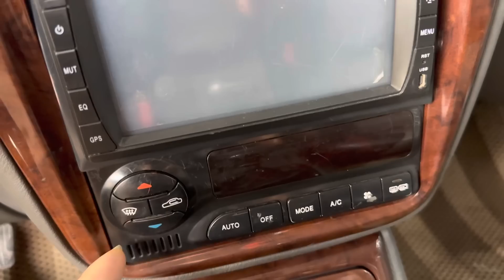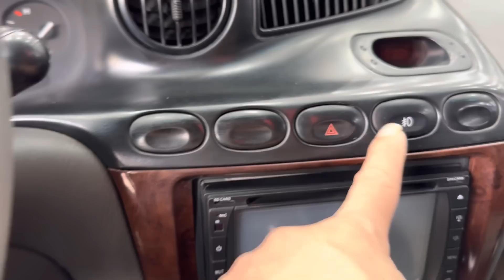Xe dành cho hộ nghèo.. vài chục tr đ thôi mà đẹp và hiện đại quá ( xe đã bán )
Xe dành cho hộ nghèo.. vài chục tr đ thôi mà đẹp và hiện đại quá..